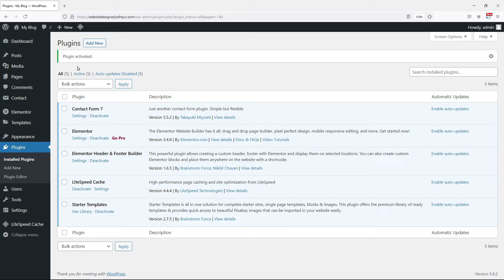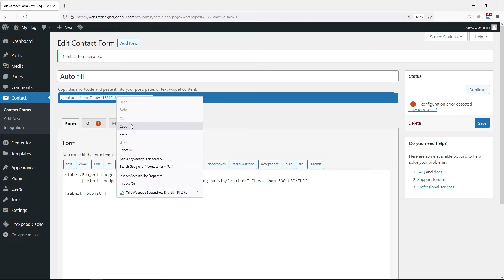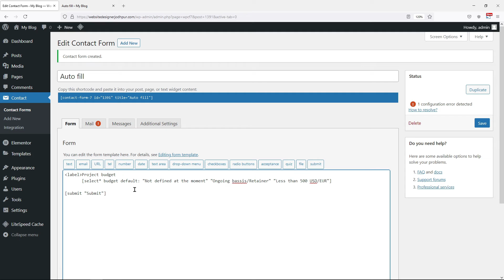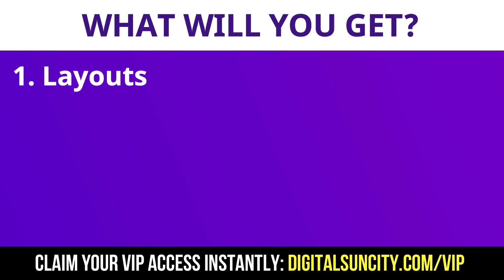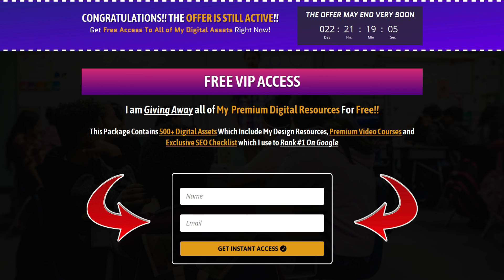How To Set Default Field Options In Contact Form 7 | WordPress Tutorial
Do you want to set default field options in contact form 7?🤔

►In this video,  you’ll learn how to set default field options in Contact Form 7, a popular WordPress plugin used to create contact forms. By default, Contact Form 7 provides a basic set of fields that you can use in your forms, but with some simple customization, you can make your forms even more powerful and user-friendly.

►By the end of this video, you'll know how to set default field options such as placeholder text, pre-populated fields, and custom validation messages. So, whether you're a beginner or an experienced WordPress user, you'll be able to take your forms to the next level.